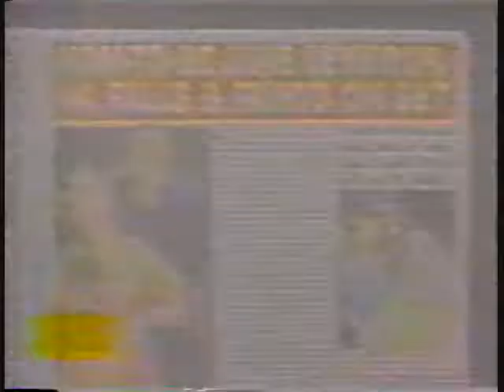ET Segment on Tabloid Reports - Jane Seymour [2.12]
ENTERTAINMENT TONIGHT segment on the tabloid reports that Jane fainted, fell, and collapsed on the set of DR. QUINN, MEDICINE WOMAN, while pregnant.  Includes comments from both Jane Seymour & James Keach in which they deny the reports.